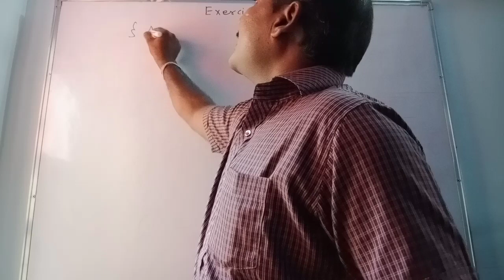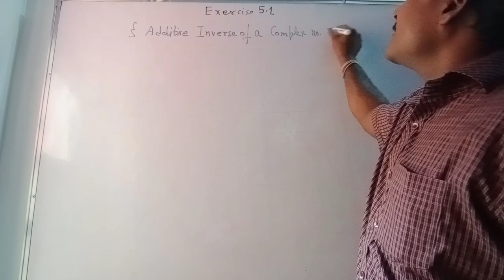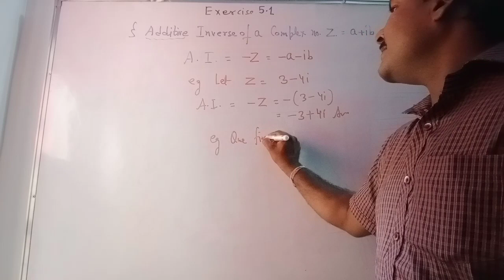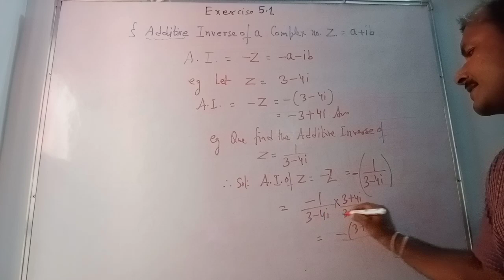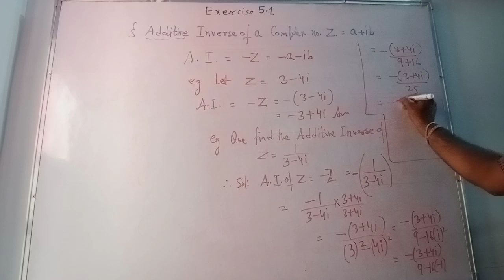10+1,Additive Inverse of a Complex Number.